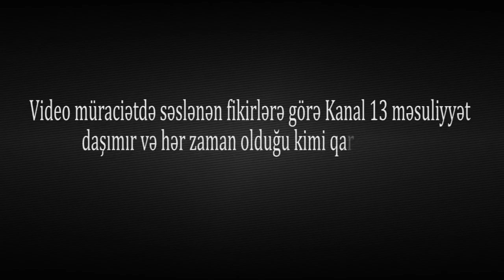Sovetskidə etiraz:"Evləri qəsdən yandırırdılar ki,qorxub gedək"-sakinlər Mehriban Əliyevaya üz tutdu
"Sovetskidə evləri qəsdən yandırırdılar ki, camaat qorxub getsin"-sakinlər Mehriban Əliyevaya üz tutdu